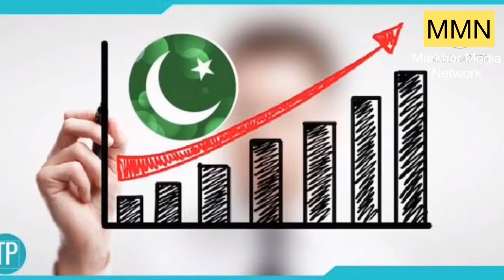Second wave of Corona and its effects on Pakistan’s economy.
Govt should have a check and control over the prices otherwise second wave will destroy the economy of Pakistan.